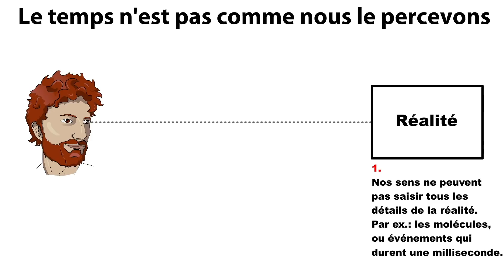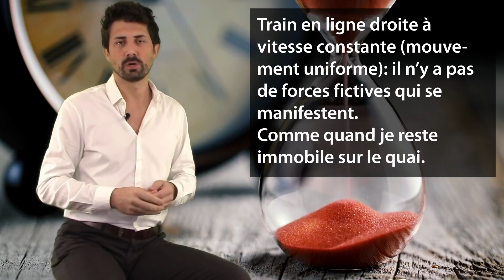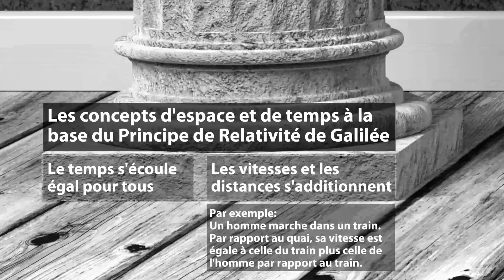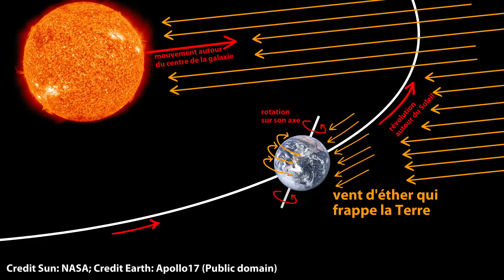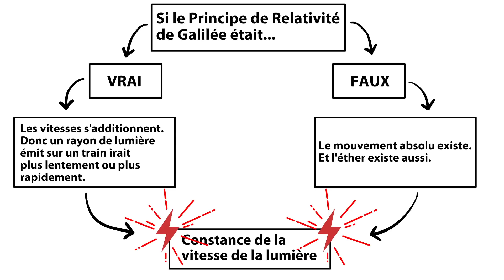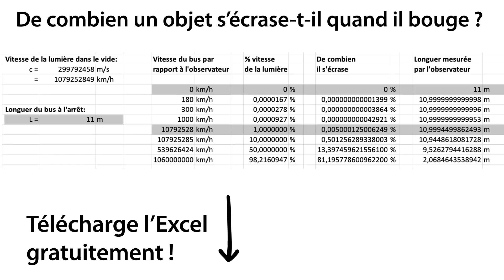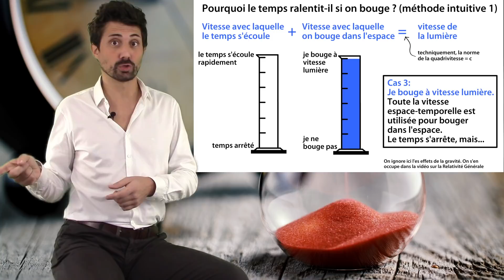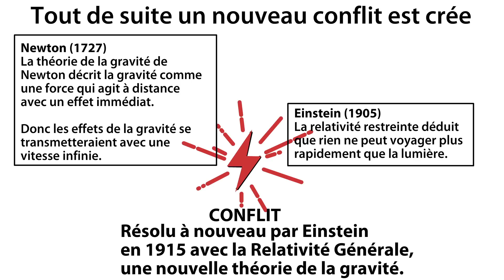COMPRENDRE LA RELATIVITÉ RESTREINTE d'Einstein. POURQUOI LE TEMPS RALENTIT-IL SI ON BOUGE ?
MON LIVRE SUR LE TEMPS :
"Comprendre le temps et l'espace" disponible sur Amazon

MON LIVRE POUR LES PLUS JEUNES :
"À cheval sur un proton", disponible sur Amazon

Dans cette vidéo on répond aux questions suivantes:
1. Pourquoi (et dans quelle mesure) le temps ralentit-il si on bouge ?
2. Pourquoi le temps s'arrêterait-il si je voyageais à la vitesse de la lumière ?
3. Qu'est-ce que cherchait Einstein quand il a découvert la relativité restreinte ?
4. Pourquoi est-il fondamental de comprendre ce qu'est la lumière pour comprendre ce qu'est le temps ?

L'ÉQUIPE DE PÉPITES DE SCIENCE:
Michel Moisant (Traductions en français)
Frappa Canu (Logos, Banners, Experte graphique)
Zahira Ransome (la voix de la présentatrice)

LA BIBLIOGRAPHIE DE CETTE VIDÉO:
1. A. Einstein et L. Infeld, "L'évolution de la physique" (1938)

2. A. Einstein, "On the Electrodynamics of Moving Bodies", Annalen der Physik 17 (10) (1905)

3. Brian Greene, "L'univers élégant", (1999)

4. H.R. Hertz, “Electric waves: Being researches on the propagation of Electric action with finite velocity through space”, Macmillan (1893)

5. I. Newton, "Principia Mathematica" (1727)

6. G. Galilei, "Dialogo sopra i massimi sistemi del mondo" (1632)

CRÉDITS AUDIO ET VIDÉO:
Vidéo du sablier: Bernie photo @ iStockPhoto.com

Musique d'introduction: “Get in the Car and Go” by UnicornHeads (YouTube Free Music Library)